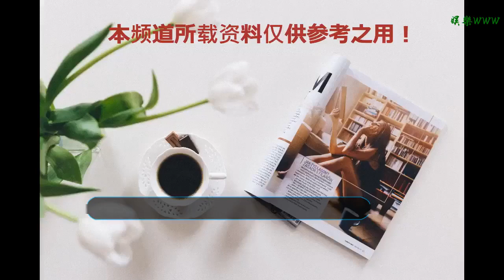中國減少澳大利亞鐵礦石后，事情轉變！澳大利亞或再次成為贏家？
谢谢！

    周一（12月24日）上午，國務院關稅稅則委員會發布了關于2019年進出口暫定稅率等調整方案的通知。在該通知中，國務院關稅稅則委員會表示，自2019年1月1日起，對我國與新西蘭、秘魯、哥斯達黎加、瑞士、冰島、韓國、澳大利亞、格魯吉亞以及亞太貿易協定國家的協定稅率進一步降低。亞太貿易協定目前的成員國包括中國、印度、孟加拉、老撾、韓國、斯里蘭卡和蒙古七國。也就是說，中國將對13個國家產品降低進口稅！
    值得注意的是，早在今年11月初的進博會上，越來越不受到中國買家待見的澳大利亞意外獲得一大利好——由于澳大利亞宣布自2019年1月1日起所有進入該國市場的中國商品將被免除進口稅，禮尚往來，中國也宣布屆時將基本取消對來自澳大利亞的商品征收進口稅。而此次國務院關稅稅則委員會的通知也將澳大利亞列入降低進口稅率的名單中，作為澳大利亞第一大貿易伙伴國，中國此舉對澳大利亞的經濟，尤其是進出口貿易將有著重要意義。
    自去年年底以來，由于種種原因，澳大利亞的鐵礦石越來越無法吸引中國買家的注意。對于這個"坐在礦車上的國家"而言，失去中國市場無疑將對其經濟造成巨大打擊。而12月5日公布的澳大利亞第三季度GDP年率僅錄得2.8%，遠不及預期的3.3%和前值3.4%；而第三季度GDP季率也僅錄得0.3%，遠低于預期的0.6%和前值的0.9%。
    這一結果令不少經濟學家感到灰心，甚至連澳洲聯儲副主席德貝爾的表態也有點消極。他在數據公布后表示，離加息還有一段距離。這表明，如果經濟繼續停滯不前，澳洲聯儲可能對明年降息持更加開放的態度。
    如今，中澳兩國降低甚至互免進口稅率有望刺激中國買家對澳大利亞產品，尤其是鐵礦石的購買熱情，在刺激澳大利亞經濟增長的同時，也能避免澳洲聯儲降息的可能性，不至于令澳元受到進一步打擊。此次通知出爐后，澳元兌美元有所上漲，能再次獲得中國市場，澳大利亞再次成為贏家！
    關注【金十數據】頭條號，第一時間了解國內外財經大事件、掌握最流行的賺錢秘籍！
    嚴正聲明：本文為金十數據獨家編撰，如需轉載，請注明出處！